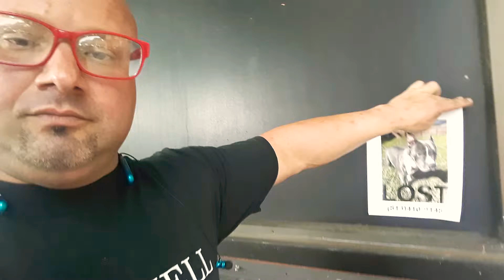the mask another revelation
I don't ever want to get complacent and feel like my stuff is wired together..and I got it all figured out...u have to be intuitively flexible to the spirit